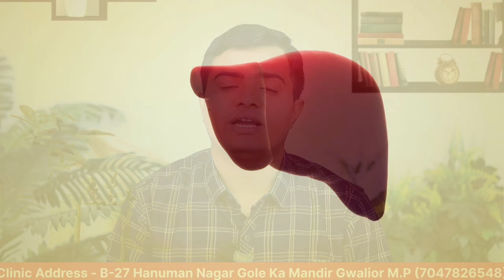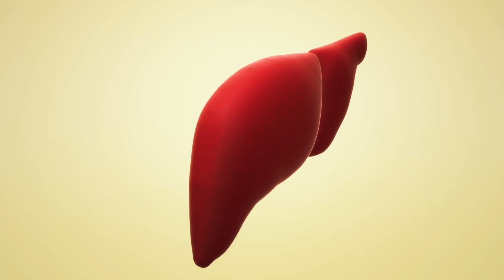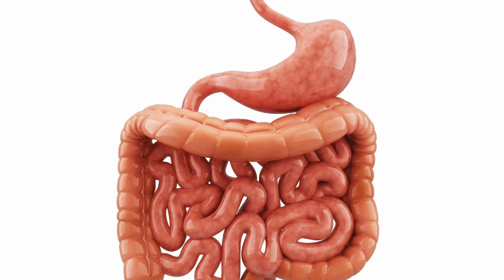लिवर ख़राब होने के 10 संकेत, लिवर ख़राब होने के संकेत | ये काम कर लीजिये कभी लिवर ख़राब नहीं होगा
In this video Dr Lokendra Gaur will tell you about 90 दिन पहले ही मिलने लगते हैं लिवर ख़राब होने के ये संकेत | ये काम कर लीजिये कभी लिवर ख़राब नहीं होगा

Other helpful video's यंहा देखें  -